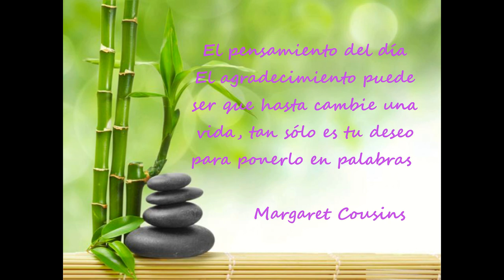Día 21 Reto de 90 días para Experimentar Prosperidad de Kate Nowak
"El agradecimiento puede hacer que un día, hasta cambie una vida. Tan solo es necesario tu deseo para ponerlo en palabras."
                                                                      Margaret Cousins

 "Estoy muy agradecido por todo lo que tengo."